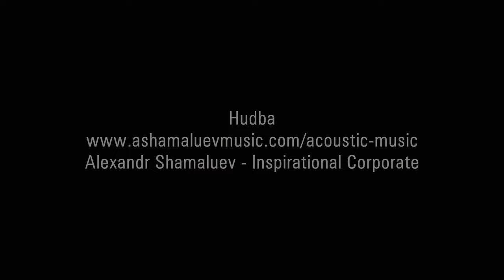S Milanem na Zimarky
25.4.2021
V sobotu bylo nádherně, jen jsem nestíhal doma. Na neděli již hlásili  chladněji, tak to Eva vzdala. Oslovil jsem Milana a ten na vyjížďku kývl. Sraz jsme si dali po obědě U Trampa. Trasa byla naplánovaná již  pár dní, tak se nic neměnilo a vyrazili jsme na jih. Cestou jsem dělal  jen zastávky na přehození kamer. Prvním bodem byly Zímarky u Velkých  Bílovic. Každý rok se tu několikrát zastavíme, letos to bylo poprvé a  pro Milana tuplem. Nikdy tady nebyl. Lidí hodně, ale dronem se kolem  dalo polétat. Chvilku jsme pokecali s pánem na GoldWingu a vyrazili na  další cíl. Cestou se nám podařilo se na chvíli rozdělit, naštěstí  moderní technika pomohla. V Šardicích jsme odbočili mezi vinohrady a  přijeli k cíli. Tím byla vyhlídka Soudek. Chvilku po nás přijeli další  motorkáři a nevadil jim dron, což bylo fajn, mám alespoň někoho ve videu  :-) Pomalu se začalo chladit a i čas nás nutil k návratu. Rozloučení a  kávu jsme si dali na benzině za Střílkami. Nachystal jsem kameru na  projetí Buchláků, ale technika selhala, takže nic nenatočila. To jsem  zjistil až v Uherském Hradišti. Domů to vyšlo v pravý čas, už mě záblo  na ruce.

Alexandr Shamaluev - Inspirational Corporate